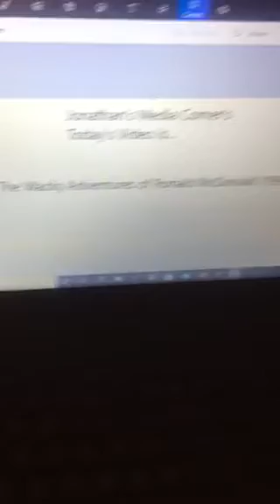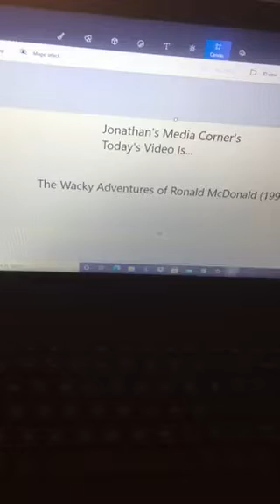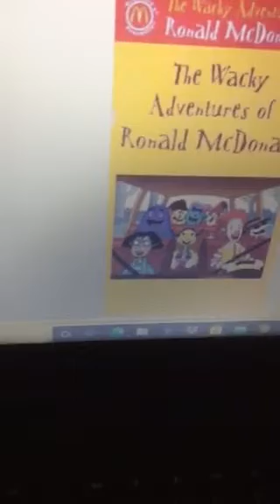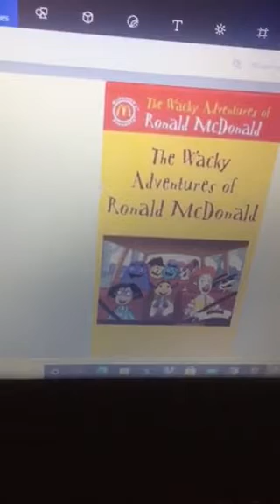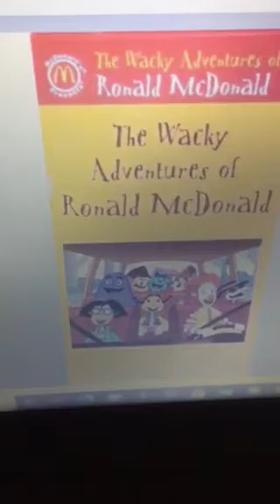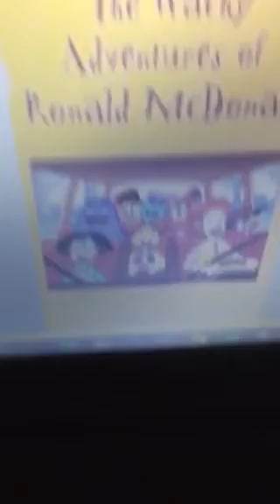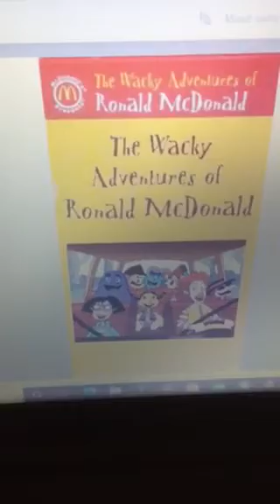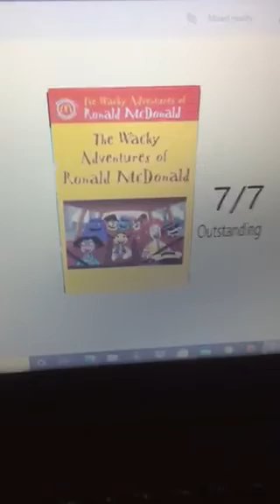My Review On The Wacky Adventures Of Ronald McDonald (1998)